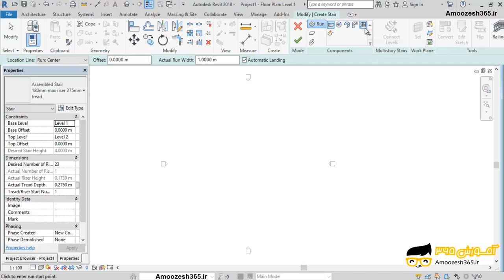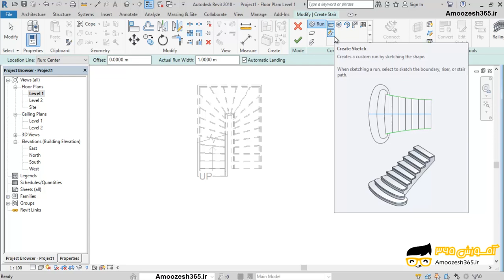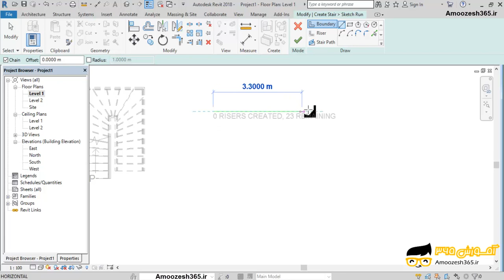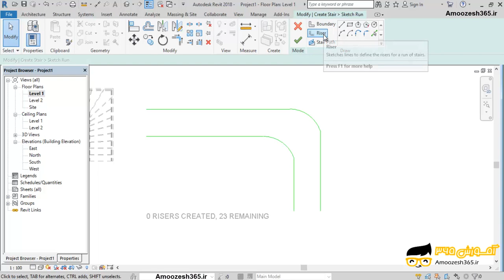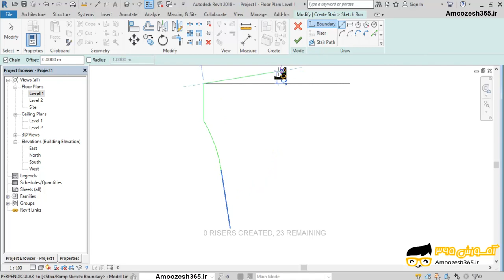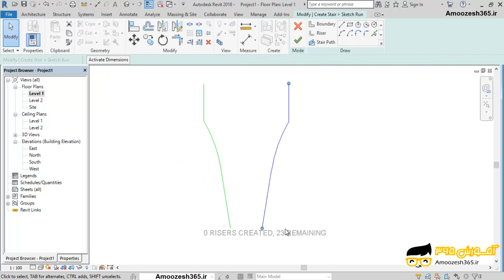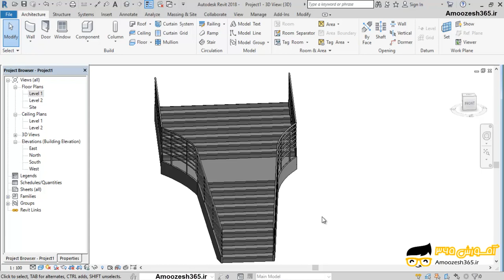آشنایی با ابزار U-Shape Winder پیچ گوشتی یو شکل و نحوه ترسیم پله بصورت دستی در نرم افزار اتودسک ...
آشنایی با ابزار U-Shape Winder پیچ گوشتی یو شکل و نحوه ترسیم پله بصورت دستی در نرم افزار اتودسک رویت معماری آرکیتکچر2018 Autodesk Revit 2018 از دوره آموزش پیشرفته رویت – پله ها &#8211